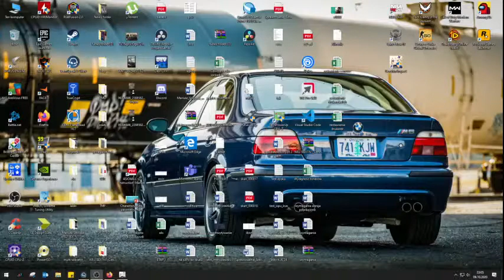Mariusz Sobczak – transmisja na żywo